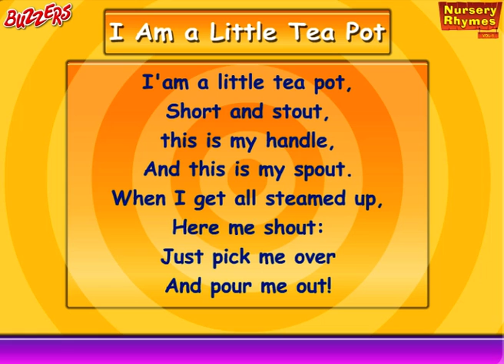I'm A Little Tea Pot - Nursery Rhymes for Kids Buzzers